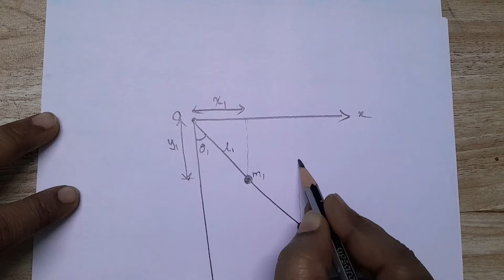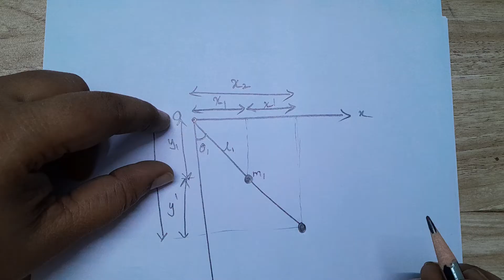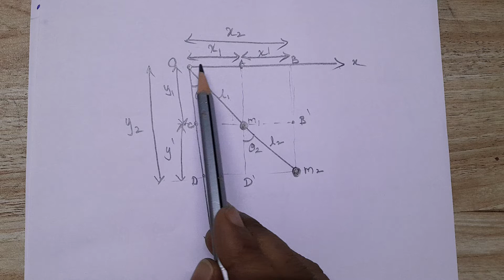Double Pendulum - Engineering Physics